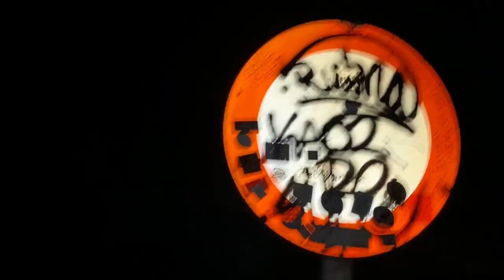* O D L O T *